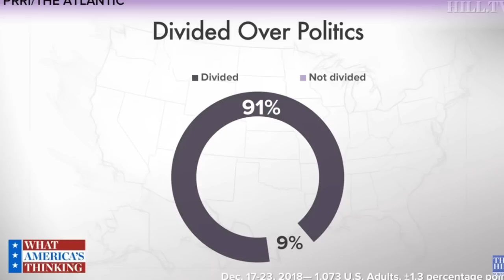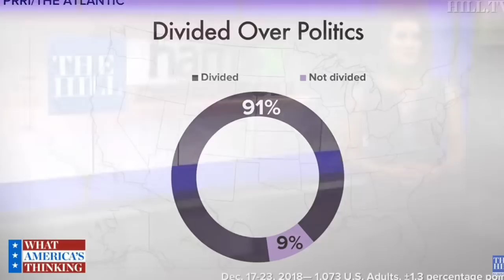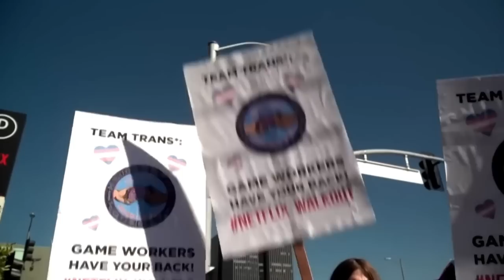How To Create YOUR Own BUBBLE! - The BSP - Ep 87